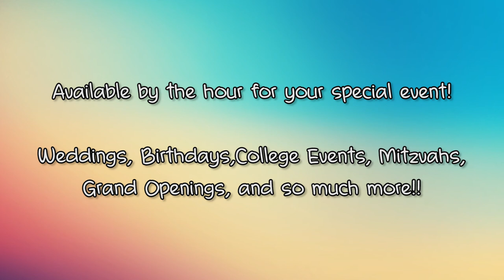Live Event Caricature Artist Eric Melton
Live Event Caricatures by Charlotte Artist Eric Melton.